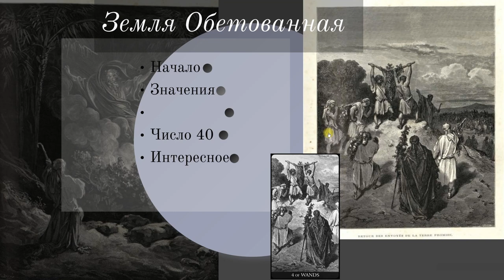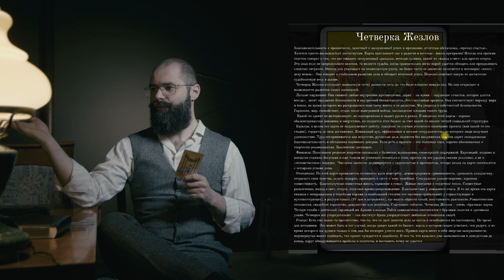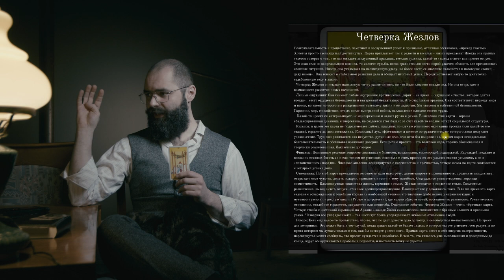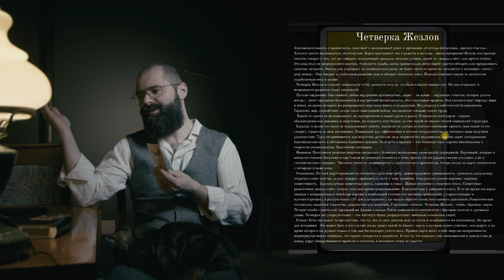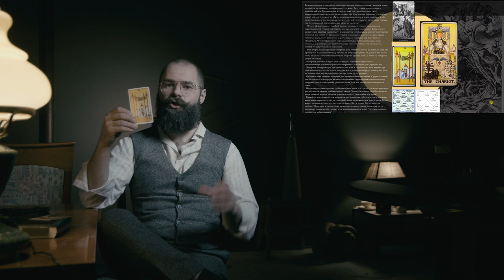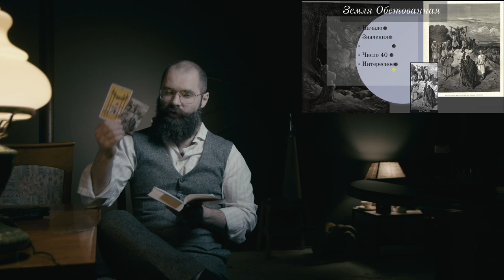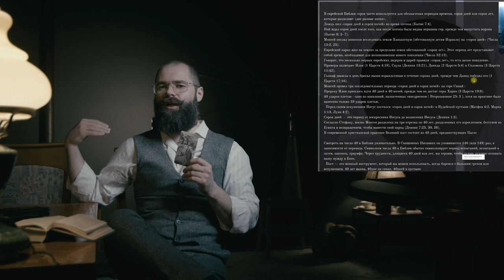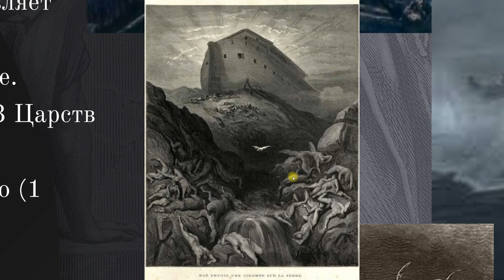4 Жезлов Таро Гюстава Доре Земля Обетованная Библия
Приват Банк: 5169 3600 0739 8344
Эта лекция посвящена карте 4 Жезлов из колоды Таро Гюстава Доре. Долгожданный момент, после выхода из египетского рабства еврейский народ прибывает в землю, которую им обещал Господь, земля, где течет молоко и мёд.